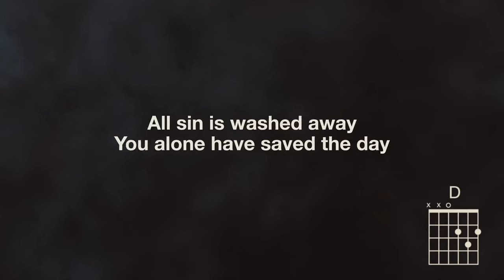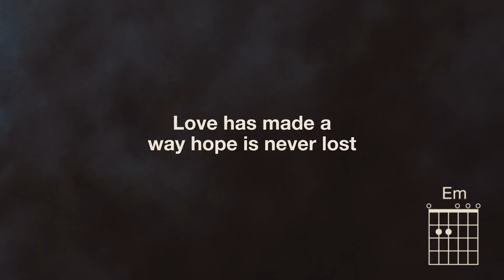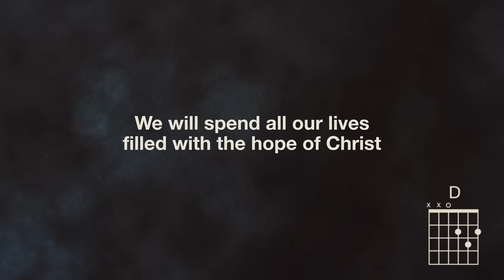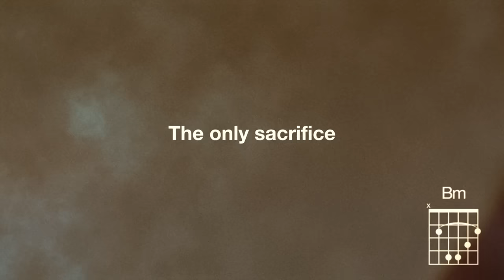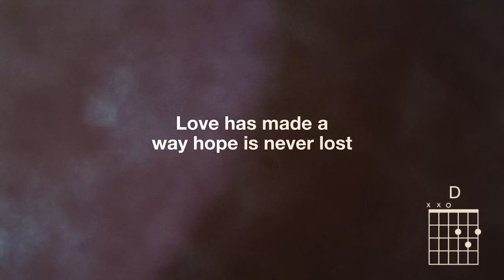Derek Johnson - Power In The Cross (Lyrics And Chords)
Get “Power In The Cross” from the album Real Love

Music video by Derek Johnson performing Power In The Cross (Lyrics & Chords) (P) (C) 2015 Jesus Culture, under exclusive license to Sparrow Records.